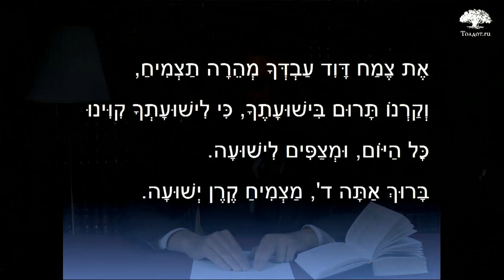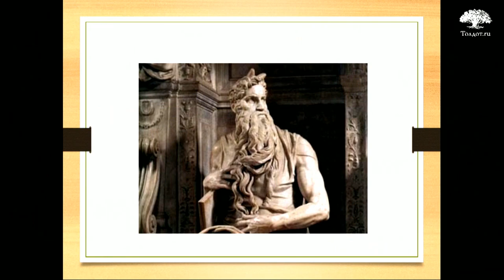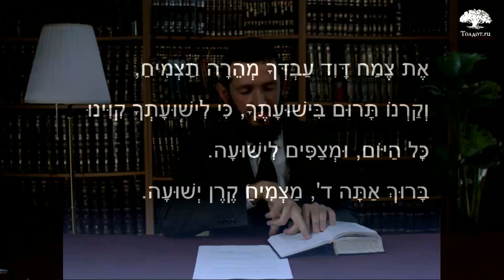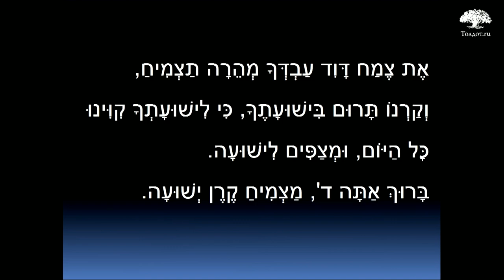Царствование дома Давида. Рав Арье Цукерман. Слова молитвы на иврите 35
Кто боится Машиаха?